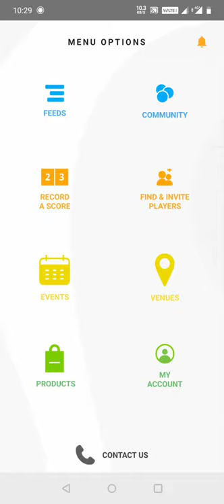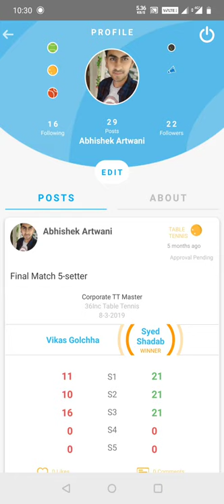Racketlon in-app Video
Meet India's first Racquet Sports Community App. Local Players, Events, Venues, and scores, all Location wise and only of Racquet sports.